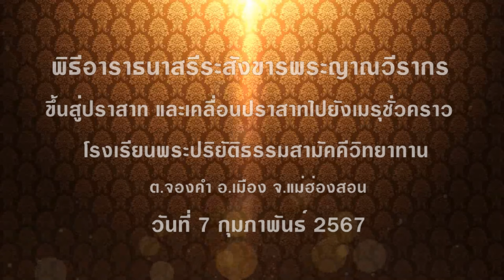พิธีอาราธนาสรีระสังขารพระญาณวีรากร อดีตเจ้าอาวาสวัดหัวเวียง ไปยังเมรุชั่วคราว 7 กุมภาพันธ์ 2567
พิธีอาราธนาสรีระสังขารพระญาณวีรากร อดีตที่ปรึกษาเจ้าคณะจังหวัดแม่ฮ่องสอน อดีตเจ้าอาวาสวัดหัวเวียง ไปยังเมรุชั่วคราว ปราสาทนกหัสดีลิงค์ เตรียมพระราชทานเพลิงศพ

    วันที่ 7 กุมภาพันธ์ 2567 เวลา 13.00 น. พระสุมณฑ์ศาสนกิตติ์ เจ้าคณะจังหวัดแม่ฮ่องสอน เจ้าอาวาสวัดพระธาตุดอยกองมู นำพุทธศาสนิกชน คณะศิษยานุศิษย์จำนวนมาก ร่วมพิธีอาราธนาสรีระสังขารพระญาณวีรากร (จันทิมา จิตฺตสํวรมหาเถร) อดีตที่ปรึกษาเจ้าคณะจังหวัดแม่ฮ่องสอน อดีตเจ้าอาวาสวัดหัวเวียง โดยได้เคลื่อนขบวนจากวัดหัวเวียงไปยังเมรุชั่วคราว ปราสาทนกหัสดีลิงค์ ณ โรงเรียนพระปริยัติธรรมสามัคคีวิทยาทาน ข้างวัดจองกลาง ต.จองคำ ซึ่งเป็นสถานจัดพิธีพระราชทานเพลิงศพ ในวันที่ 10 กุมภาพันธ์ 2567 นี้

     พระญาณวีรากร (จันทิมา จิตฺตสํวรมหาเถระ) อายุ 88 ปี 53 พรรษา ชื่อเดิม จันทิมา มหาสิงห์ เกิดเมื่อวันที่ 14 เดือนเมษายน พ.ศ. 2473 บิดา นายแสน มหาสิงห์ มารดา นางปิ๋ว มหาสิงห์ อยู่บ้านเลขที่ 1 ตำบลแม่ยวม อำเภอแม่สะเรียง จังหวัดแม่ฮ่องสอน บรรพชาอุปสมบทเมื่อวันที่ 18 เดือนกรกฎาคม พ.ศ. 2513 ณ วัดม่วยต่อ ตำบลจองคำ อำเภอเมืองแม่ฮ่องสอน จังหวัดแม่ฮ่องสอน ได้รับแต่งตั้งเป็นเจ้าอาวาสวัดหัวเวียง เมื่อปี พ.ศ. 2517 และได้รับแต่งตั้งเป็นที่ปรึกษาเจ้าคณะจังหวัดแม่ฮ่องสอน เมื่อปี พ.ศ. 2558 มรณภาพด้วยโรคหัวใจขาดเลือดเฉียบพลัน เมื่อวันที่ 12 ตุลาคม 2566 เวลา 09.50 น. ณ วัดหัวเวียง

      คณะสงฆ์จังหวัดแม่ฮ่องสอน พุทธศาสนิกชน คณะศิษยานุศิษย์ ได้กำหนดพิธีบำเพ็ญกุศล ออกเมรุ พระราชทานเพลิงศพ ระหว่างวันที่ 6 – 11 กุมภาพันธ์ 2567 ณ เมรุชั่วคราวโรงเรียนพระปริยัติธรรมสามัคคีวิทยาทาน

      โดยในวันเสาร์ ที่ 10 กุมภาพันธ์ 2567 เวลา 18.00 น. พิธีพระราชทานเพลิงศพ เวลา 19.00 น . ประชุมเพลิงตามจารีตประเพณี (เผาจริง)
     และวันอาทิตย์ที่ 11 กุมภาพันธ์ 2567 เวลา 07.00 น. - พิธีสามหาบเก็บอัฐิ บังสุกุลอัฐิ รับภัตตาหารสามหาบ สวดพระพุทธมนต์ ฉลองอัฐิ
    ผู้ที่มีความประสงค์ร่วมเป็นเจ้าภาพ และร่วมทำบุญในพิธีฯ สามารถติดต่อสอบถามเพิ่มเติมได้ที่ 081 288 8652 และ 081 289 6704